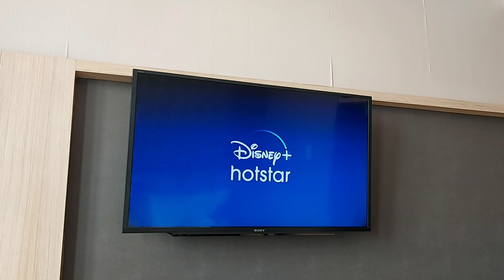REVIEW HOTEL HARPER MALIOBORO | KAMAR SUPER NYAMAN MAKANAN ENAK ENAK | STAF SUPER RAMAH